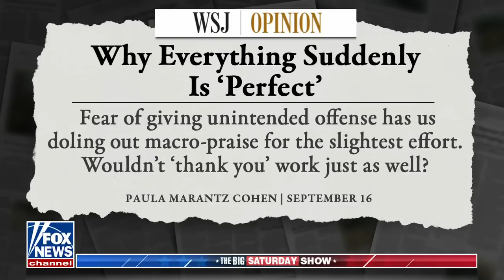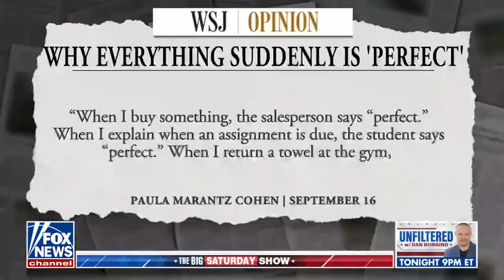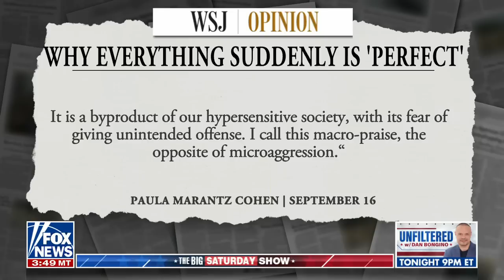Lara Trump: How can anyone say anything is 'perfect' at a time like this?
'The Big Saturday Show' panelists weigh in on a WSJ op-ed that argues the word 'perfect' is being used to respond to just about anything in an effort to throw out 'macro-praise.'